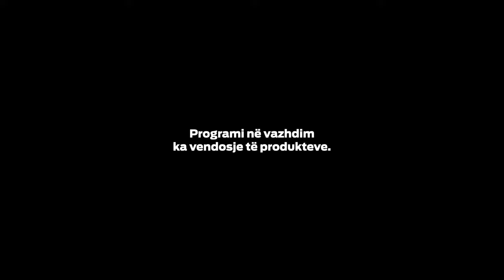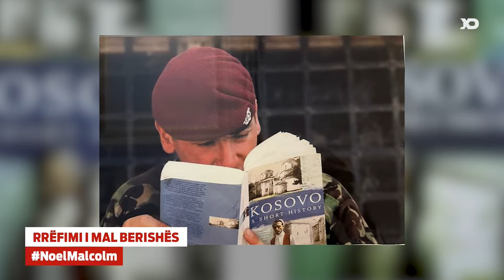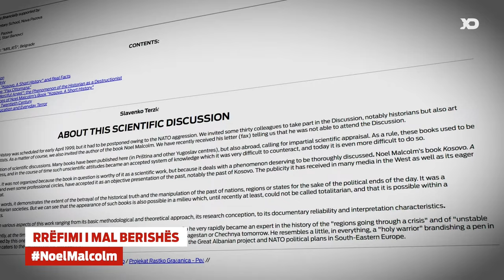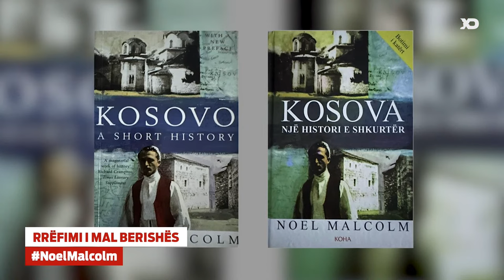KallxoPernime -Intervistë: Mal Berisha, ish-ambasador i Shqipërisë në Mbretërinë e Bashkuar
Emisioni KallxoPernime -Intervistë me Mal Berishën, ish-ambasador i Shqipërisë në Mbretërinë e Bashkuar - 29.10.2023

intervistë me Mal Berishën, ish-ambasador i Shqipërisë në Mbretërinë e Bashkuar

Të dielën intervistë me Mal Berishën, ish-ambasador i Shqipërisë në Mbretërinë e Bashkuar

- Çka thotë filmi dokumentar i studiuesit Mal Berisha për historianin Noel Malcolm?

- Si e luftoi Akademia e Shkencave të Serbisë librin e historianit Malcolm "Kosova një histori e shkurtër", që u botua në vitin 1998?

- Pse u "fajësua" Malcolm për bombardimet e NATO-s?

Mal Berishën - Ish-ambasador i Shqipërisë në Mbretërinë e Bashkuar